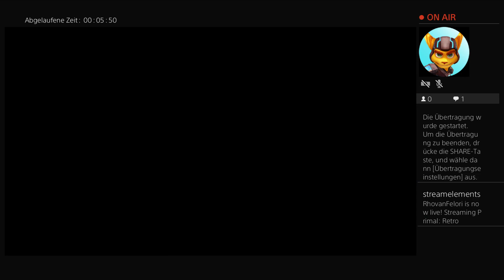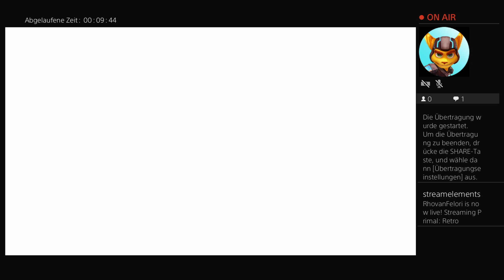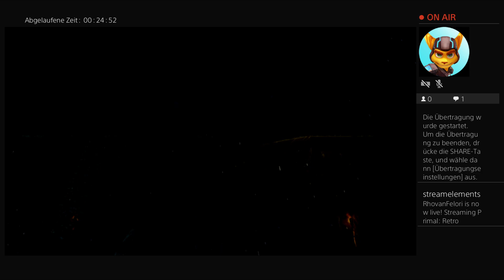Primal #1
Let's Play